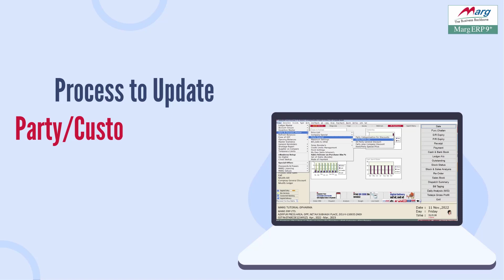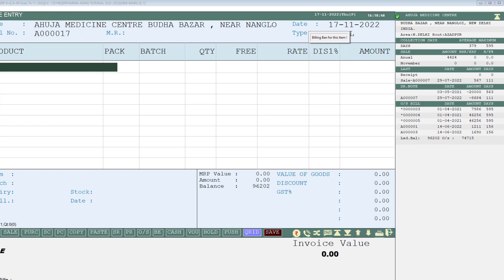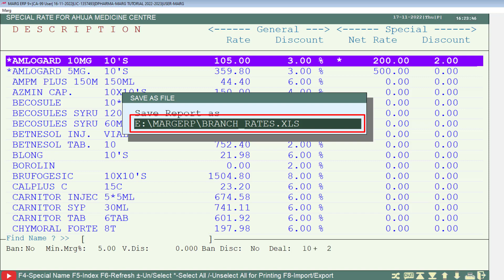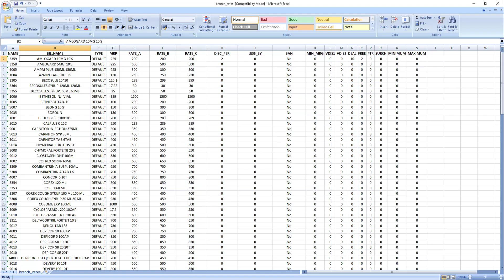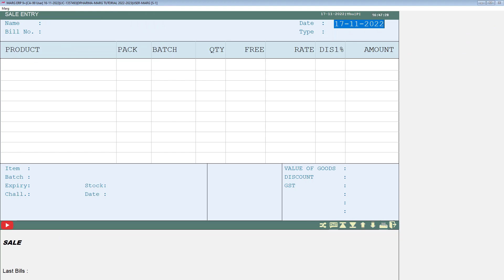Party Price List in Marg ERP [Hindi]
Marg ERP has developed a very beneficial option of ‘Party Price List’ through which the user can easily apply/update the Party or Customer-wise price list on the different items/products.